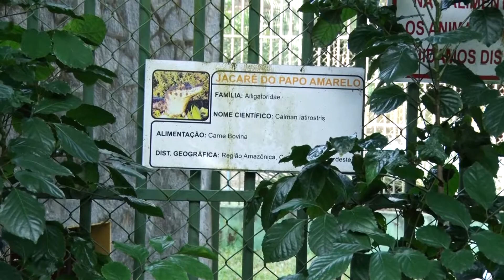Parque da Cidade em Aracaju reabre para visitação